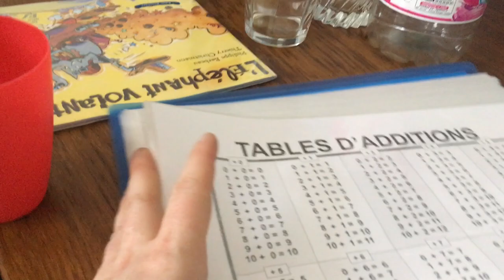VLOG FAMILLE Premier vlog quotidien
A présent, vous y trouverez des vlogs quotidien et en bonus quelques vidéos face caméra ;)

Au plaisir.